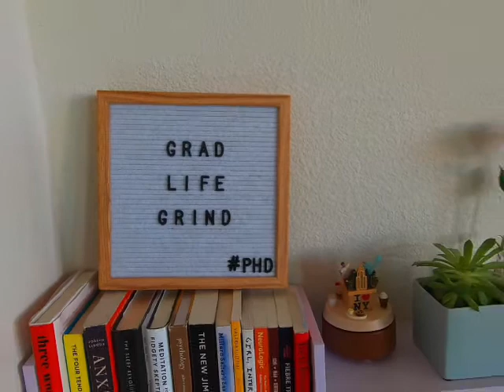Teaching as a Grad Student | Graduate Level TA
This video is all about my experience as a teaching assistant for clinical psychology doctoral students. I share how I got the position, what I did as a TA, how I felt/enjoyed the experience, and more!

For access to my Grad School Program List Organization Template, go

Stay informed.
Stay inspired.